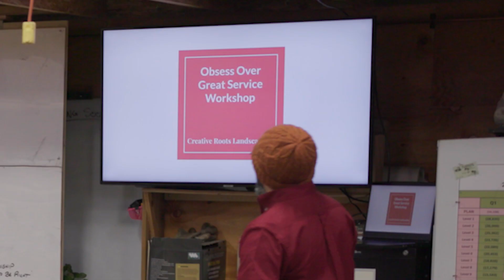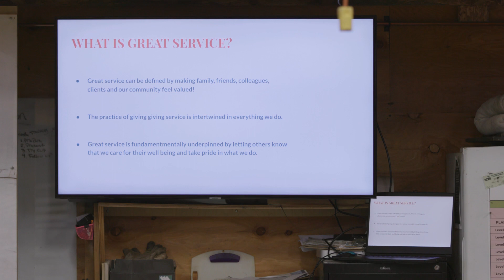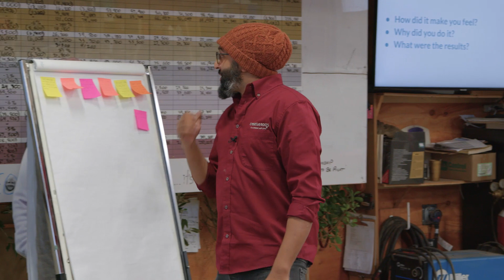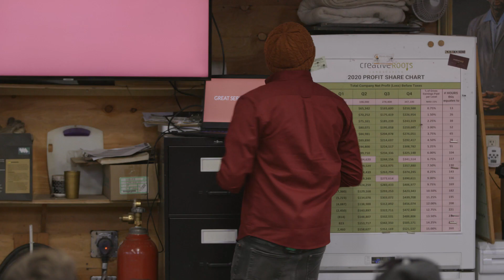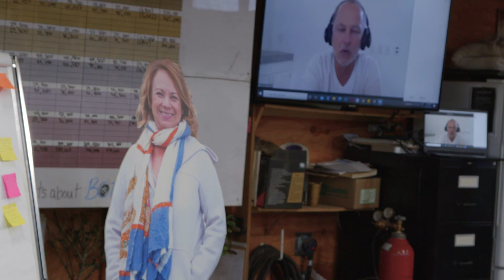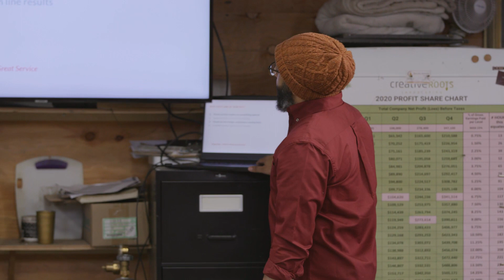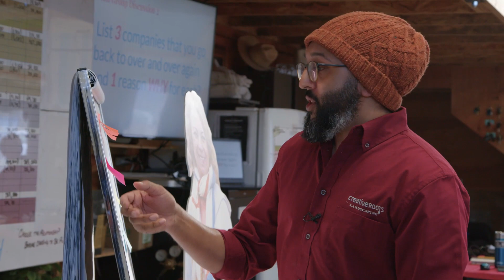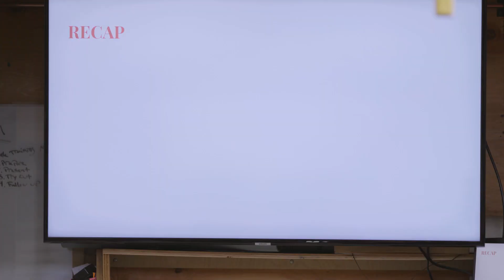Obsess Over Great Service - Core Value Workshop - Creative Roots Landscaping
Creative Roots Landscaping core value workshop presented by our Landscape Architect, Designer, Gurpreeth Singh for our team.  Obsess Over Great Service is one of our 6 core values we live by.
To Obsess Over Great Service, it means our team will :
* Go the extra mile for clients
* Always do what we say we are going to do
* Never sweep shit under the carpet
* Leave everything better than we found it
* Always work like the client is watching .. in everything we do